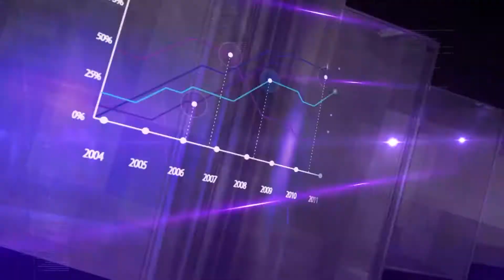DNEVNIK ALB 08 11 2018